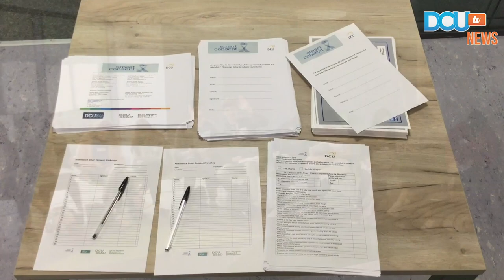DCUtv News | Consent Workshops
Smart Consent workshops took place on Glasnevin and St. Patrick’s campus for its second consecutive year and aimed to educate third level students on sexual health and consent. Dara Browne and Anja Zauers report.